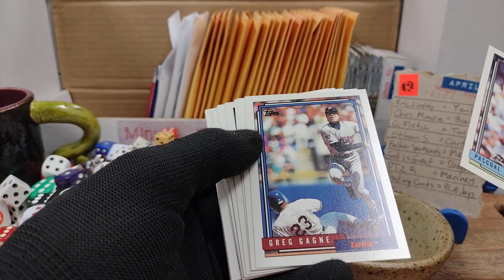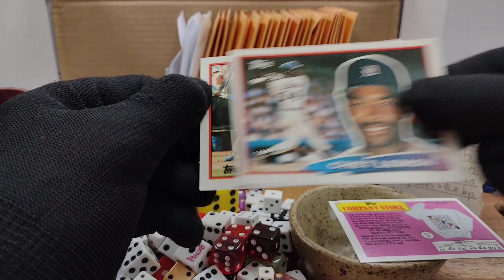Minute Rip 040924